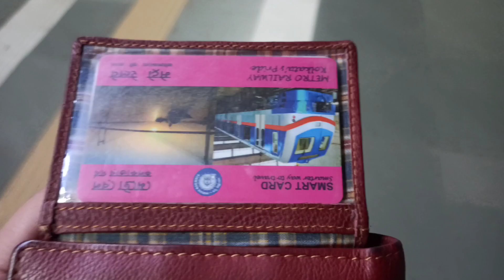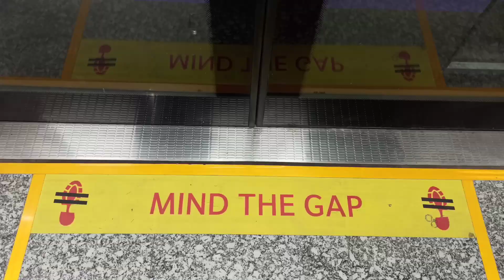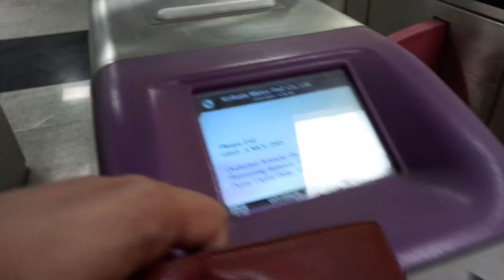Kolkata East West Metro | First Ride Experience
This is city centre mall or also called city centre one. This awesome shopping mall is located in SaltLake Sector 1 & in Bidhan Nagar beside City Center Metro Station of Kolkata. This shopping mall is a very specious and famous mall of Kolkata. During the starting of mall culture in Kolkata, this city centre shopping mall was built & it was among the earliest malls. However the location of this mall is also very convenient and the architecture used in this shopping mall is very beautiful with all modern amenities and equipment. Here the people of Kolkata used to come for shopping and for entertainment because here is Inox multiplex also.